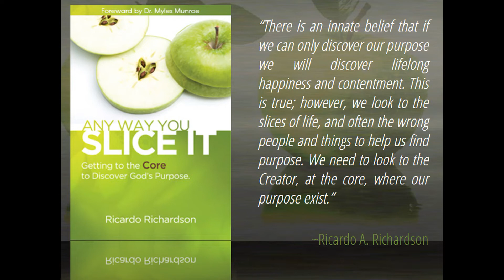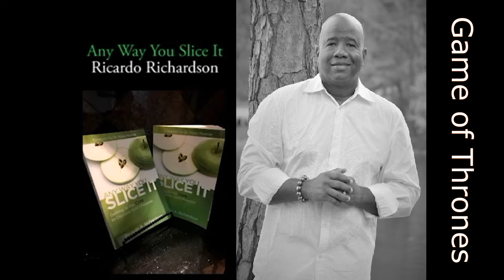Game of Thrones | Ricardo Richardson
People play games in life, including games of thrones, where they compete for the throne or to be separated from any authority in their lives. But there is only one who sits on the throne and He is the absolute authority in life! Life is no game, and there is no game or battle for the throne. Those who try the Lord laughs at them because He knows their efforts are futile.  So beloved, just submit to the authority of King Jesus and of His throne that is above all others. MUCH LOVE. Created by A Planted Seed.